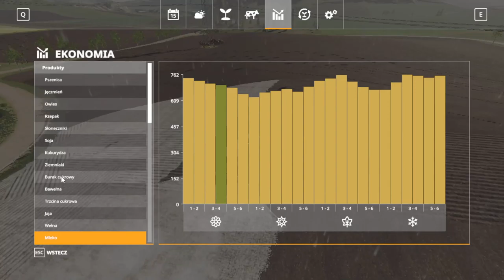FS 19 FELSBRUNN #71 Wapnowanie i siew !!